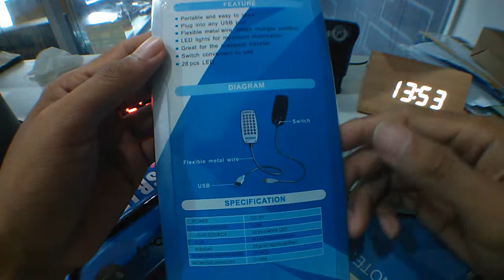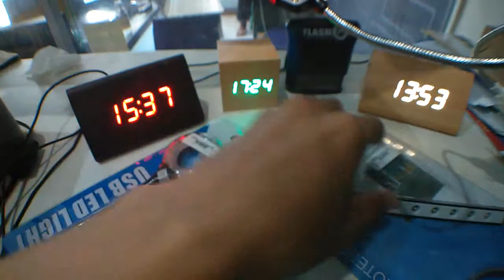Review USB LED Light 28, 10 & Circle - Flash Gadget Store Indonesia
Dengan USB LED Light ini anda bisa mendapatkan sebuah lampu penerangan portabel yang mudah dan praktis.